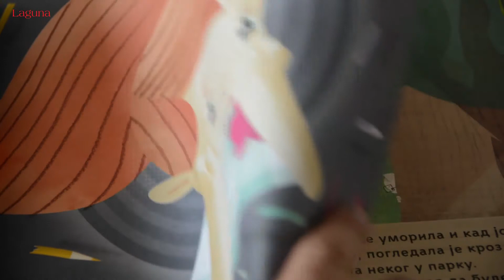Slavimir Stojanović o knjizi "Singi Lumba i Drvo čarobnih olovaka" - Sajam knjiga 2017.